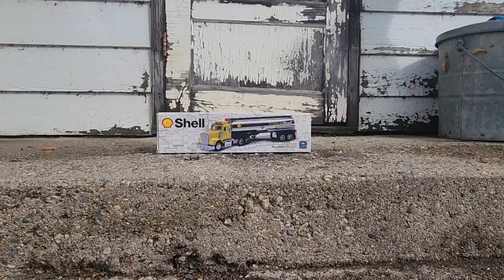Amy and Ashley crush Shell tanker truck.